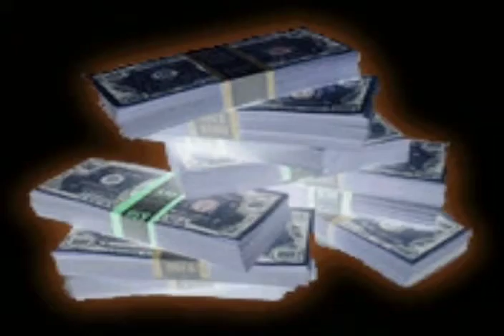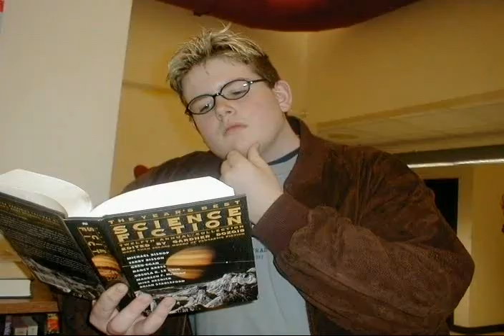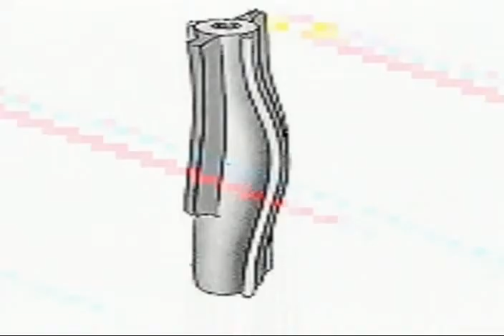Jum9p_ily Planet Orgasm Mayhap: The Rock-YOU-Mentary (III)